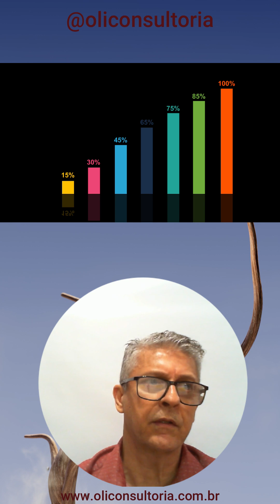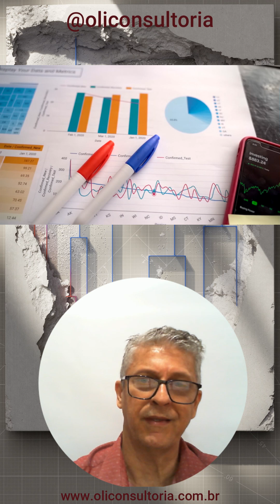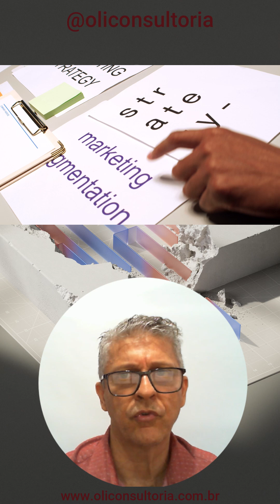LOJA DE ROUPAS E O PLANEJAMENTO ESTRATÉGICO - O que pode estar faltando para dar certo?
Adaptabilidade e Agilidade: Uma Necessidade no Planejamento Estratégico Moderno

O cenário dos negócios está em constante transformação, marcado por mudanças rápidas, inovações disruptivas e pela dinâmica de mercados dominados por grandes players, como oligopólios e corporações setoriais.

Esse ambiente, que Mintzberg descreveu em 2004 como "turbulento", desafia as organizações a repensarem suas abordagens de planejamento estratégico.

A ideia de estabilidade, que antes era um pilar fundamental para muitas empresas, tornou-se insuficiente em um contexto onde as novas tecnologias e regras de mercado criam constantes descontinuidades.

Nesse panorama, adaptar-se rapidamente e adotar estratégias flexíveis não é apenas desejável, mas é crucial para garantir a sobrevivência e competitividade das empresas, independentemente do seu tamanho.

No passado, o planejamento estratégico era estruturado e baseado em previsões relativamente estáveis, mas a realidade atual exige muito mais do que isso.

Como Mintzberg apontou, o "desequilíbrio do sistema econômico" e a volatilidade do mercado expõem as limitações de abordagens tradicionais.

Hoje, as empresas precisam abraçar a inovação e a agilidade, ajustando seus processos para lidar com um ambiente em constante movimento.

Apenas aquelas que conseguem identificar rapidamente novas oportunidades, reposicionar-se com eficiência e responder às mudanças conseguem prosperar em um mercado tão dinâmico e competitivo.

Adaptabilidade não é mais uma escolha, mas sim um requisito básico para o sucesso.

OLI Consultoria. Criatividade e Inovação na Gestão Estratégica. Venda Mais Com Estratégias Inteligentes e Efetivas.

O Melhor atacado online do Brasil. Atendemos revendedores e lojistas que queiram comprar roupas para revender.